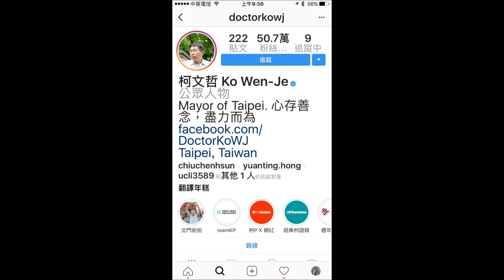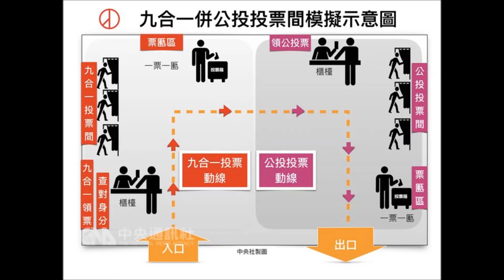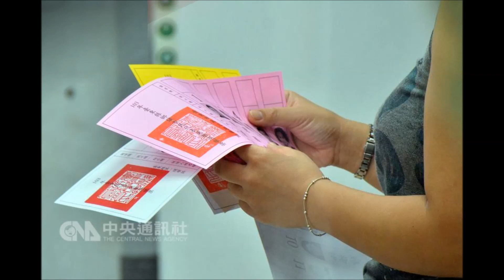中廣新聞網《主廚特餐》選戰網路社群經營訣竅(下集) 「只要有人社群顧問公司」執行長陳思傑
候選人在網路社群臉書和IG(instagram)上，要避免哪些常見的錯誤?「只要有人社群顧問公司」陳思傑 （Szu-Chieh Jesse Chen）帶來精闢的網路觀察和分析

中廣新聞網 週一~週五中午12:30~12:45，主廚特餐單元，主持人張慶玲關心您關心的議題。